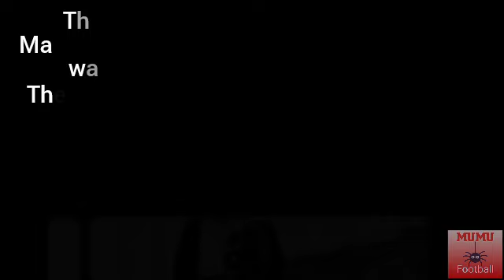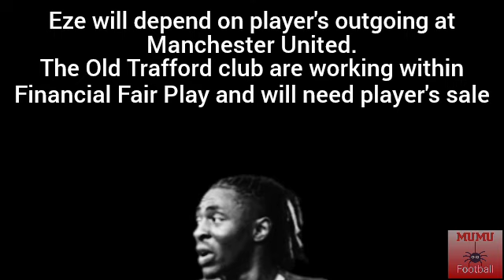EBERECHI EZE ARRIVAL AT MANCHESTER UNITED DEPENDS ON ONE CONDITION🔴🔴🔴